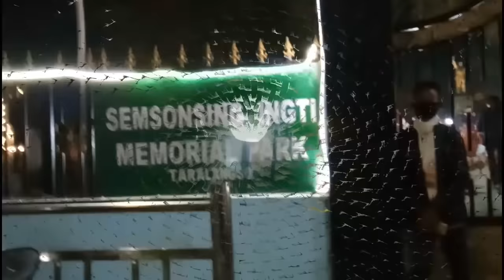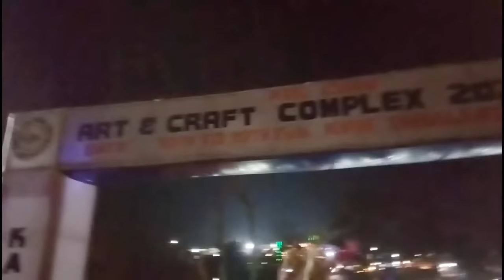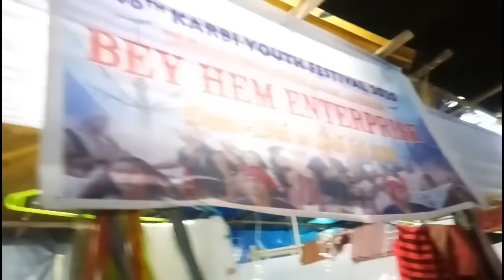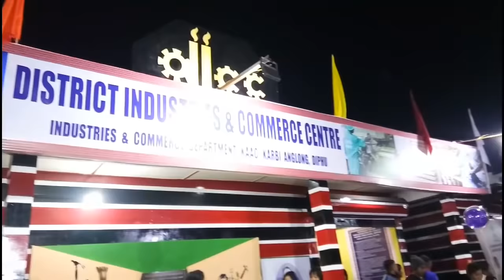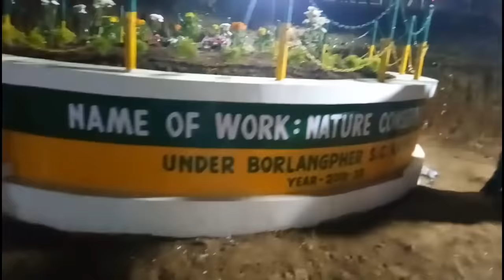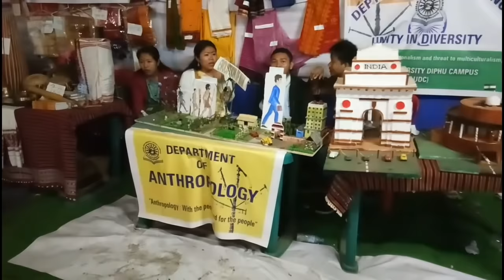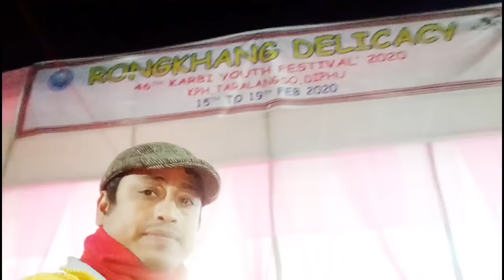Karbi Youth Festival 2020 ।। 4th Day।। লাখ লাখ মানুহ লগ পালো আজি ।।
Karbi Youth Festival 2020 ।। 4th Day ।।. at Taralangso, Diphu
on 18/02/2020

Listen ad-free with YouTube Premium
Song : Freaks (Original Mix)
Artist : Timmy Trumpet
Album : Freaks
Writers : Timothy Jude Smith, Jeremy Alexander Bunawan, Demi Savelio, Ivan Gough, Mathieu Francois E Valton
Licensed to YouTube by : Superstar Media, The Orchard Music, PM Music, TMRW (Brave Bison), Vae Victis, SME, Grupa BB Media Music, UMG (on behalf of PM Recordings); LatinAutor, LatinAutor - UMPG, UNIAO BRASILEIRA DE EDITORAS DE MUSICA - UBEM, ASCAP, CMRRA, AMRA, LatinAutor - SonyATV, Sony ATV Publishing, UMPG Publishing, UMPI, Broma 16, SOLAR Music Rights Management, and 20 Music Rights Societies